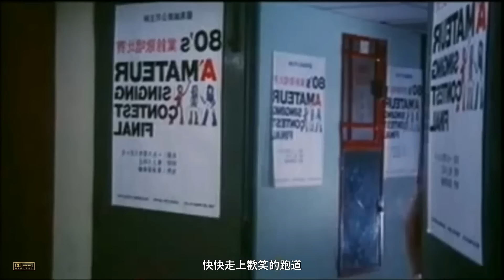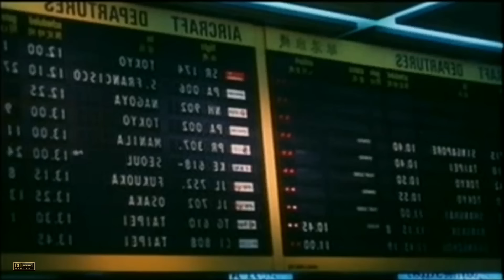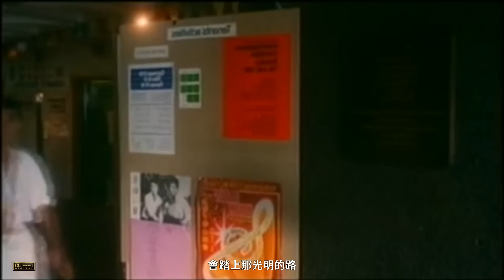📽鼓舞 Encore (粵)ⓒ【陳百強 Danny Chan】MV [Demo]